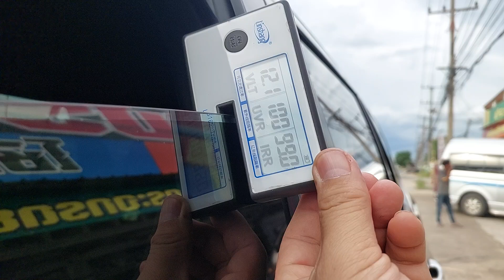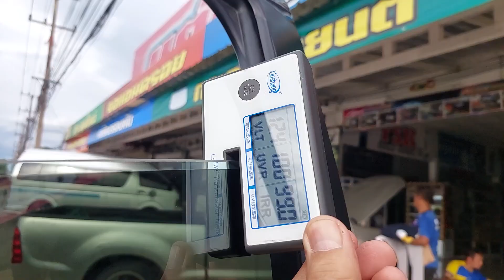Ford Everest ติดตั้งฟิล์ม Titanium Ceramic Wynnone